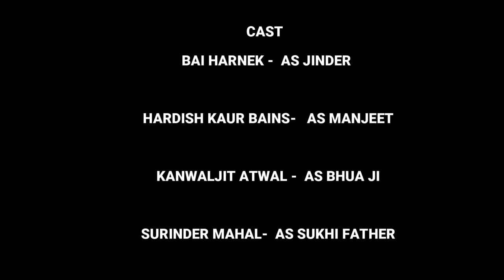RAULA VIYAH DA || ਰੌਲਾ ਵਿਆਹ ਦਾ || PUNJABI SHORT MOVIE 2023 || DALI 3007RECORD ITALY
Presents by Dali 3007 Record Italy

Film : ROLA VIYAH DA
Producer :Dalvir Singh Dali ( Italy)
Director: Amir S Khan
Writer : Inderjeet Singh
Screen Play And Dialogs
Hardish Kaur Bains
Khush Singh Sodhi

Cast: 👇🏻👇🏻👇🏻👇🏻

Surinder Mahal
Hardish Kaur Bains
Anmol Waliya
Kanwaljit Atwal
Bai Harnek
Usha Rani
Deep Jagdeep
Raj Singh Dangi
Paramjit Kaur Mangat
Sajjan Akbarpuri
Khush Singh Sodhi
G. S. Tita

Thanks all Team ©️ Dali3007Record Italy